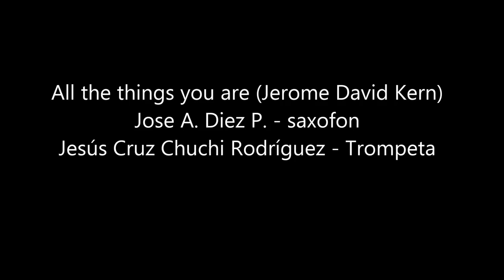All the things you are (Jerome David Kern)